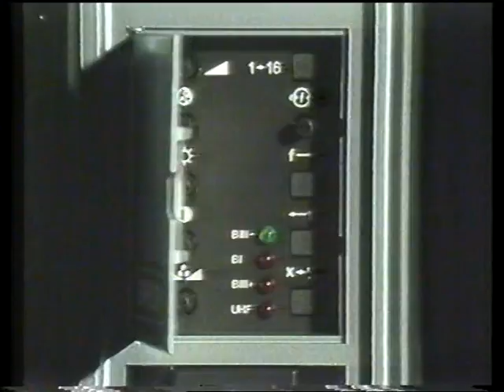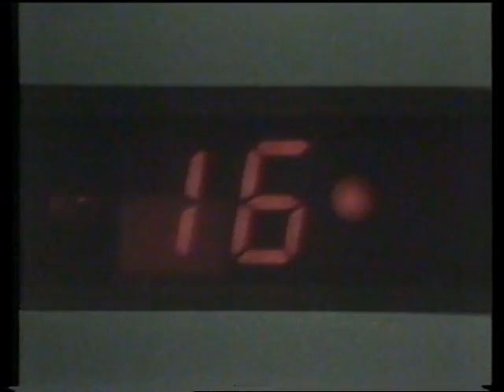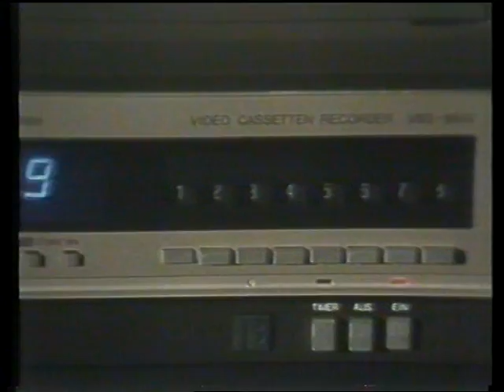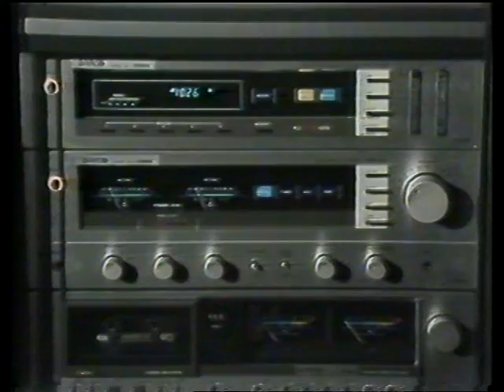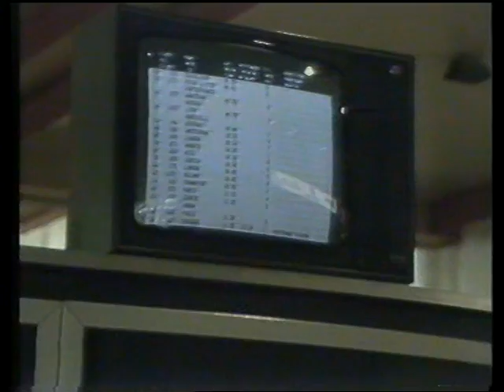Barco promotiefilmpje uit 1980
Kort promotiefilmpje van het hi-tech bedrijf Barco (uit Kuurne) uit 1980 reeds met hierin aandacht voor alle destijds nieuwste snufjes op audiovisueel gebied: Betamax videorecorders, stereo-installaties en natuurlijk dé uitvinding van 1980: teletekst

Bron: Betamax